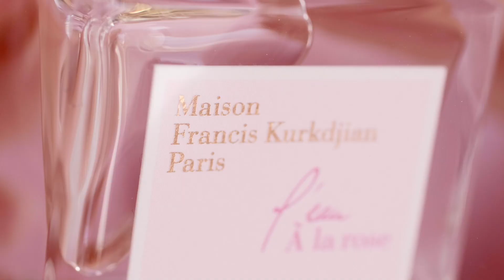l'eau À la Rose, une ode à la féminité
Découvrez l'eau À la rose, une eau de toilette composée de 400 roses fraîchement écloses.